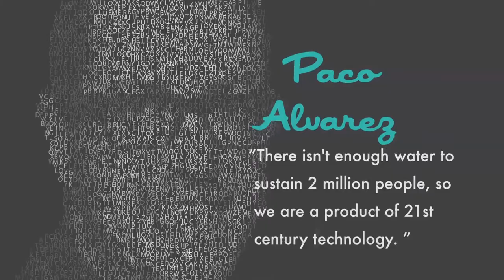Ep 29 - Downtown Podcast (ft. Paco Alvarez)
Gear up for episode #29 of the Downtown Podcast. In this episode, we talk about SXSW V2V, happening August 11th - 14th at The Cosmopolitan. Ethan Duggan, the VegasTech community's youngest developer, will be at the conference in full-force showcasing his new project. Next, we get a sneak peek at upcoming events, including VegasTech startup Coupla's exciting events for couples. Finally, Dylan interviews Paco Alvarez, Culture Curator and Tours Lead at Zappos, about all things downtown Vegas - where we've been and where we're going as a community.

Thanks to Las Vegas Adobe Web & Mobile Meet-up for their sponsorship of Episode 29. Hear their plans for an awesome September meet-up on this week's episode!